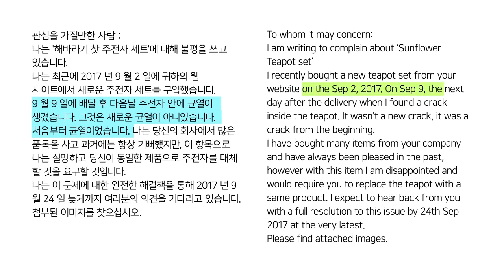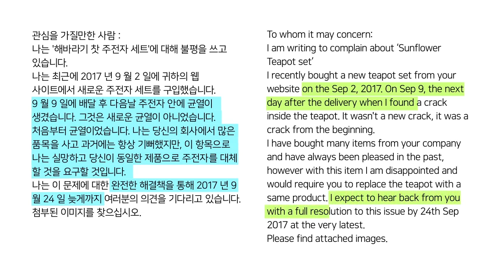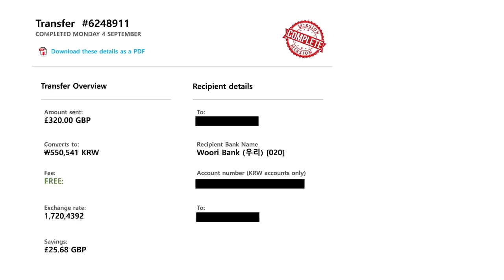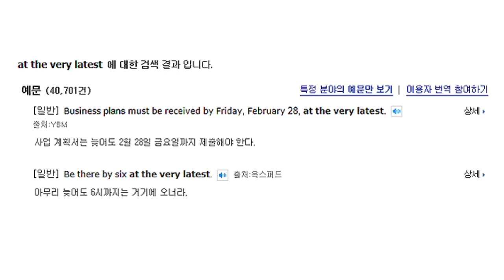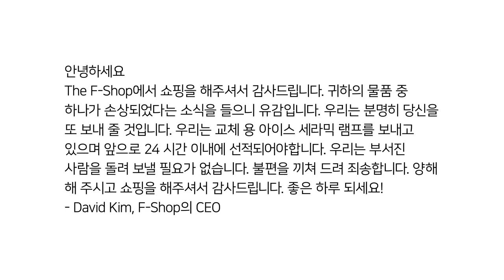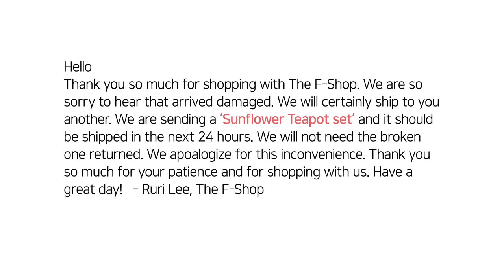이루리, 해외고객의 불만에 답변하다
[직업기초능력평가, 의사소통_영어 6화]